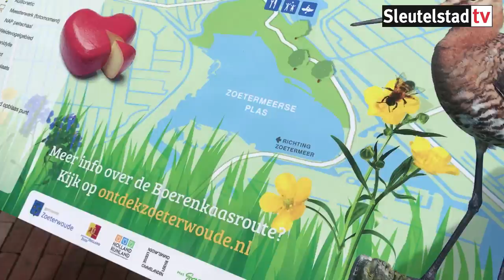2019-05-10 Start Boerenkaasroute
Op polderdag (30 mei) wordt hij officieel geopend, maar de boerenkaasroute in Zoeterwoude is al in gebruik...